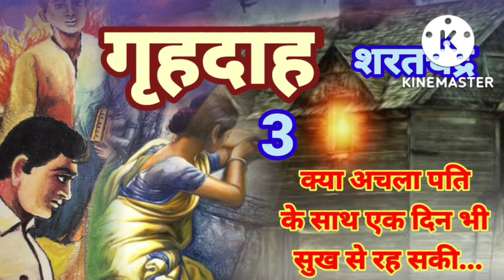HINDI UPNYAS📖क्या अचला के जीवन की यह हलचल क्या उस के गृहदाह के बाद भी शांत...PART 3🛖गृहदाह🙏शरतचंद्र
🌺जन्म --- 15सितंबर 1876, WEST BENGAL

शरतचंद्र BENGALA के सबसे लोकप्रिय उपन्यासकार हैं. शरतचंद्र बांग्ला के सुप्रसिद्ध उपन्यासकार एवं लघुकथाकार थे. रोजगार के तलाश में शरतचन्द्र बर्मा गए और लोक निर्माण विभाग में क्लर्क के रूप में भी काम किया... कुछ समय बर्मा रहकर कलकत्ता लौटने के बाद उन्होंने गंभीरता के साथ लेखन शुरू कर दिया... बर्मा से लौटने के बाद उन्होंने अपना प्रसिद्ध उपन्यास श्रीकांत लिखना शुरू किया...

🥀मृत्यु 15 JANUARY 1938, 🥀

पुस्तकें:
श्रीकांत , परिणीता ,बिंदुर छेले , बिराज बहु , शुब्धा
पुरस्कार. जगतारिणी गोल्ड मेंडल .कुन्तलिन पुरस्कार ...